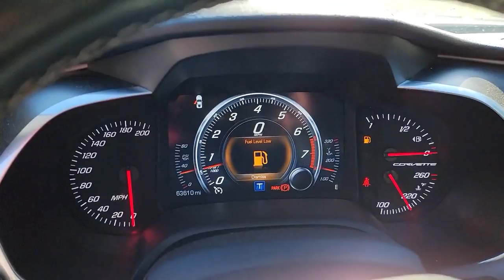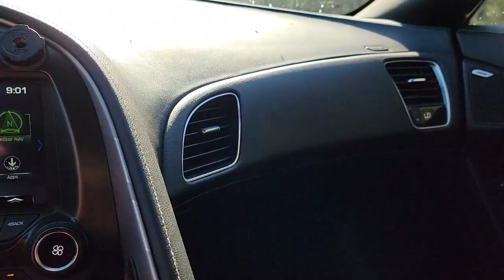2019 Chevrolet Corvette New Bern NC, Jacksonville NC, Wilson NC, Greenville NC, Goldsboro 22061A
Arctic White Used 2019 Chevrolet Corvette available in Greenville, North Carolina at Brown and Wood Cadillac GMC Mazda. Servicing the New Bern, Jacksonville, Wilson, Greenville, Goldsboro, NC area.
2019 Chevrolet Corvette Grand Sport - Stock#: 22061A - VIN#: 1G1YV2D7XK5116554

329 SW Greenville Blvd.